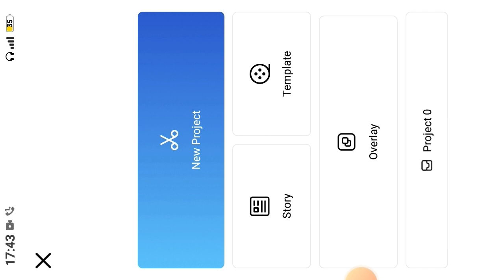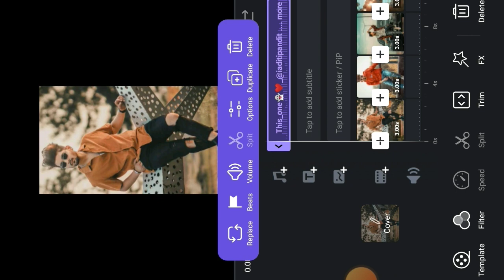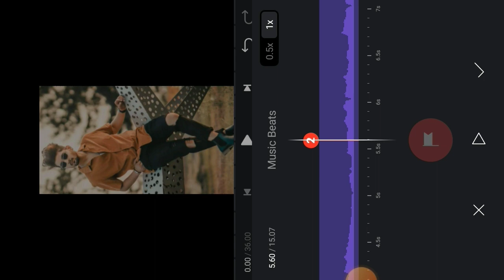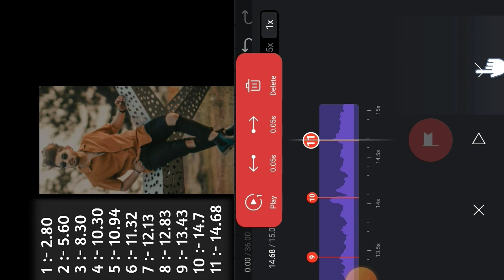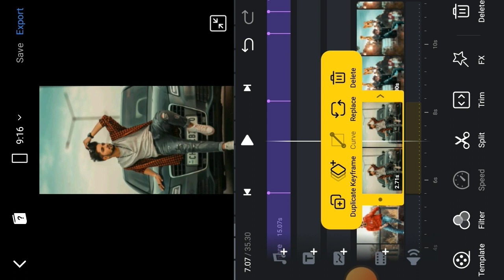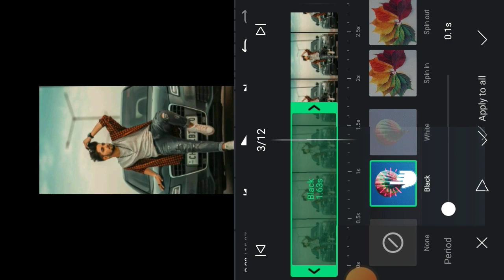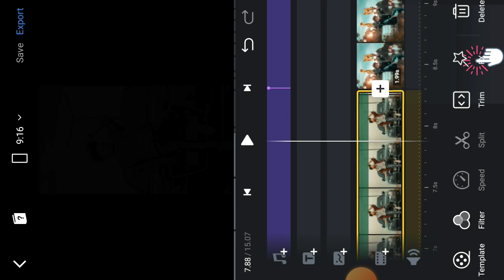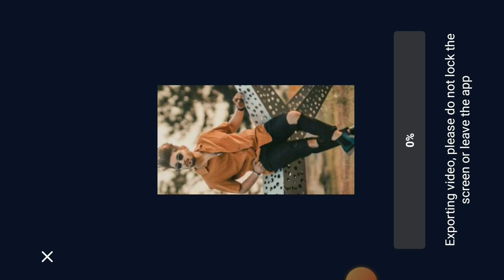Kehndi hundi si chan tak raah bana de reels tutorial🔥! Taare ne pasand mainu Trending reels editing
Instagram reels Trending video editing ! Instagram new video editing ! New trend instagram reels ! Instagram viral reel editing ! Reels Trending

Kehndi hundi si chan tak raah bana de reels editing tutorial
Taare Ne Pasand Mainu Trending Reels
Kehndi hundi si chan tak Raah Reels Tutorial
Ap Dhillon Excuse Song reels editing tutorial
Taare ne pasand mainu hi tha sare laade Instagram reel edit
Excuses song Ap Dhillon Reel Editing
taare ne pasand mainu trending reels viral video editing Alight Motion video
taare ne pasand mainu
taare ne pasand mainu reels video editing
taare ne pasand mainu trending reels video
taare ne pasand mainu reels status video editing tutorial
taare ne pasand mainu hi tha sare ladke Instagram reel
 taare ne pasand mainu hi tha sare ladke insta reels
 taare ne pasand mainu hi tha sare ladke rees
excuses song ap dhillon reels editing
excuses song Instagram reel
kehndi hundi si chan tak raah
bana de reels editing
kehndi hundi si chan tak raah bana de reels
bana de Reels
Kehndi hundi si chan tak Raah bana de Reels Tutorial
kehndi hundi si chan tak raah bana de status editing
kehndi hundi si chan tak raah bana de lofi
kehndi hundi si chan tak raah bana de whatsapp status

Tiktok jesa video kaise banaye
Slow motion video kaise banaye instagram per
Slow motion reels kaise banaye
Slow motion video editing
Reels kaise banaye slow motion
Instagram pe new Trending video kaise banaye